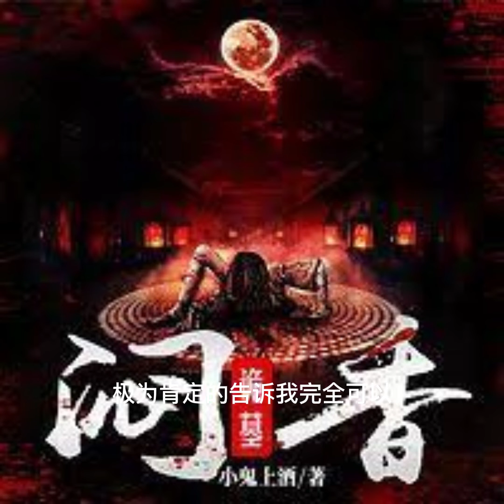詭墓悶香146